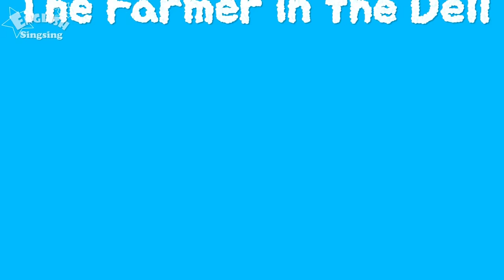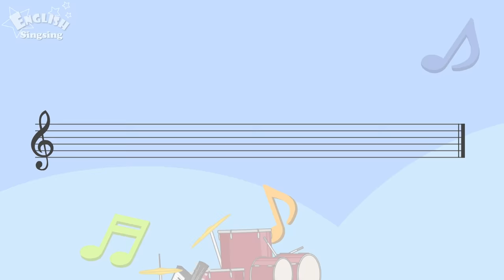If You're Happy and you know it + More Songs | Top 50 Nursery Rhymes with lyrics | kids video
If You're Happy and you know it + More Songs | Top 50 Nursery Rhymes with lyrics | English kids video

*** song(AR)
01_If You're Happy and you know it
02_Clap Your Hands
03_the Hokey Pokey
04_Teddy Bear Teddy Bear
05_Head, Shoulders, Knees and Toes
06_Chubby Cheeks
07_Mulberry Bush
08_After a Bath
09_Where is Thumbkin
10_Finger Family
11_This Little Piggy
12_Twinkle Twinkle Little Star
13_Did You Ever See a Lassie
14_Itsy Bitsy Spider
15_baby shark
16_BINGO
17_The Farmer in the Dell
18_Girls and Boys Come out to Play
19_I'm a Music Man
20_The Ants Go Marching
21_To Market to Market
22_Simple Simon
23_One, two, buckle My Shoe
24_Skidamarink
25_Wee Willie Winkie
26_Sing a Song of Sixpence
27_Ally Bally Bee
28_Hickory Dickory Dock
29_Baa Baa Black Sheep
30_The Wheels on the Bus
31_A-Tisket, A-Tasket
32_Miss Polly had a Dolly
33_London Bridge is Falling Down
34_Pop Goes the Weasel
35_The Muffin Man
36_Ten in the Bed
37_Row Row Row Your Boat
38_Doctor Foster
39_A Sailor Went to Sea
40_Oh, Mr. Sun
41_Mary Had a Little Lamb
42_Three Little Kittens
43_I'm a Little Teapot
44_Hot Cross Buns
45_Johny Johny yes papa
46_Rain, Rain, Go Away
47_Ten Little Indians
48_Hickety Pickety My Black Hen
49_How's the Weather
50_Humpty Dumpty